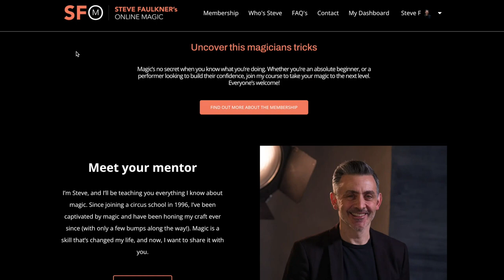Playlist by Craig Petty Review